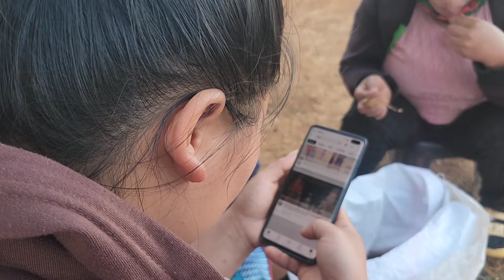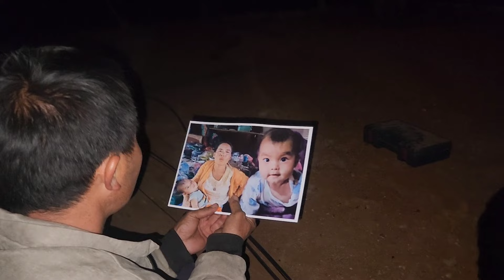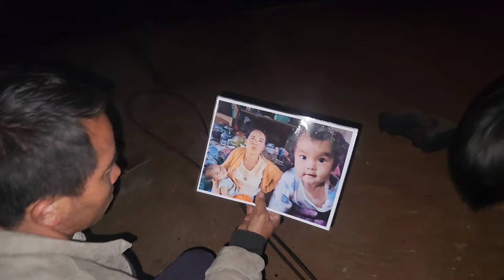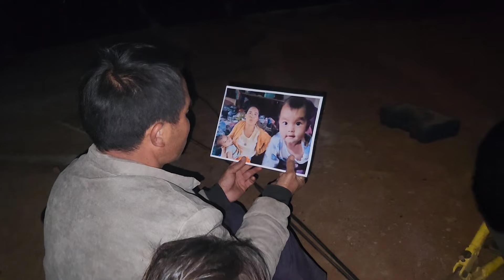tuaj mu pw pe vauv nkawv tag ki sawv ntxov ce yuav mu nrhiav maiv nyiaj luam phab npa